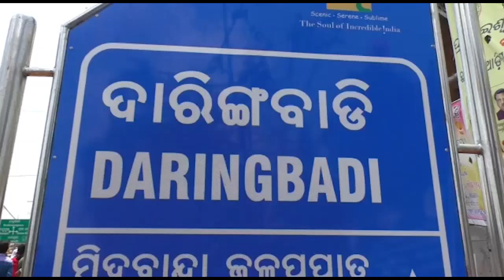ମାସ୍କ ଚେକିଂ ...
କନ୍ଧମାଳ ଜିଲ୍ଲା ଦାରିଙ୍ଗବାଡ଼ି ପୋଲିସ ପକ୍ଷରୁ ମାସ୍କ ଓ ସାମାଜିକ ଦୂରତା ଯାଞ୍ଚ୍ ପ୍ରକ୍ରିୟାକୁ କଡ଼ାକଡ଼ି କରାଯାଇଛି...